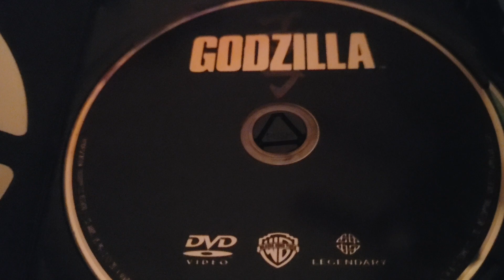Godzilla 2014 DVD CD📀💿⏏️